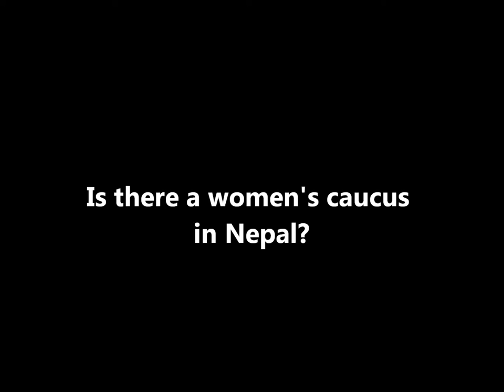Lucky Sherpa, Indigenous activist and Member of the Constituent Assembly of Nepal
Ms. Lucky Sherpa spoke with Marilyn Cham, UNDP consultant and partner with iKNOW Politics, during IPU's Conference on "Parliaments and the Rights of Indigenous Peoples", held in Bolivia, 7-9 April, 2014

Ms. Sherpa spoke on the status of the indigenous peoples of Nepal, the existence of a women's caucus, the challenges women face when trying to get into politics and the reasons why she decided to get involved in politics.